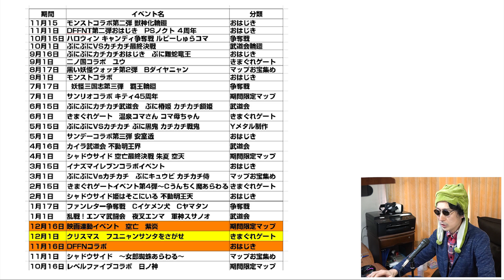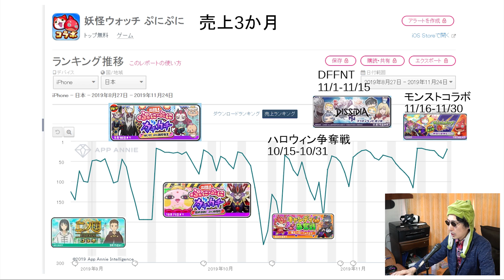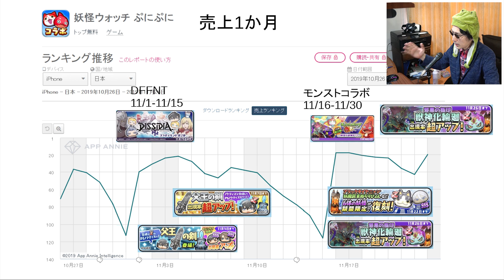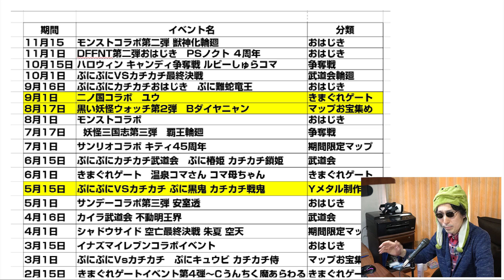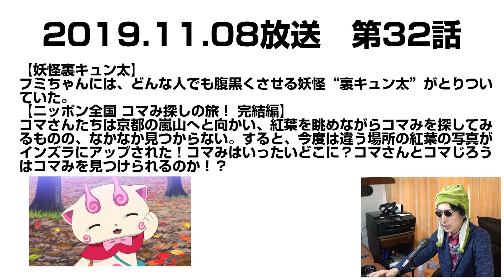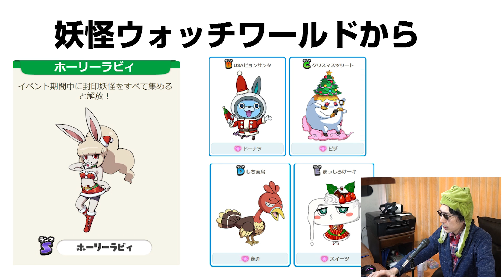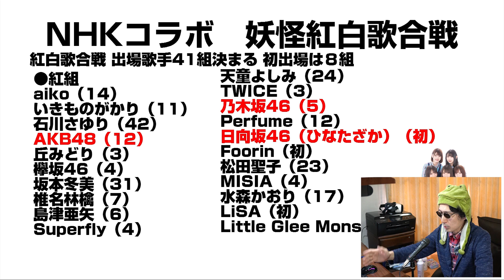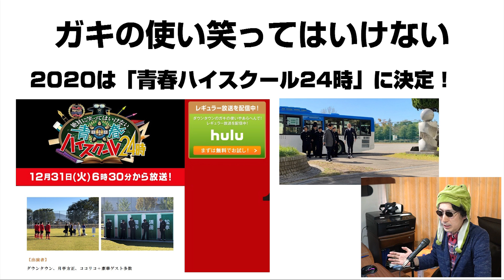【ぷにぷに攻略】新イベント クリスマスパーティ ランクＺは コラボも？ モンストコラボ第二弾 おはじき 獣神化輪廻(りんね）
12月の新イベント情報。毎年恒例のクリスマスイベント。今回は｡｡｡。ついにあのコラボのうわさも｡｡｡。期間：2019年12月1日（日）～12月15日（日）
※木南の予想です。
超覚醒アーサーは持ってないので、絶対に欲しい。できればスキルの秘伝書も欲しい。２万位ボーダーは5億後半と思われる。
ゲンキドリンク節約できる、クシナダを40回倒して、超覚醒ガブリエル（壮烈）を仲間にしよう。これでイザナミレベル7も倒せるか。
獣神化輪廻（じゅうしんかりんね）をワザレベルマックスまで上げました。イザナミレベル７のＨＰははんぱないですね。
今回のおはじきバトルは妖怪ぷにを引っ張って敵にぶつけよう。ゲージがたまったタイミングで指を離すとスピードがアップするよ。
イベントマップのステージをクリアするとたまにクシナダとおはじきバトルができるよ。さらにイザナミが出現することも。
イザナミとのおはじきバトルに８回勝利するとアイテム「獣神玉」をゲットできるよ。
反逆の堕天使ルシファーと「獣神玉」を合成するとランクZの光をもたらす者ルシファーを仲間にすることができるよ。

期間：11/16（土）～11/30（土）

モンスターストライクコラボ　イベント限定スコアアタック

20000位までランク超覚醒アーサーが仲間にできる。
スコアボーナス
邪悪の極印・獣神化輪廻　+50％
超覚醒ノストラダムス　+50％
煌く氷翼（きらめくひょうよく）・獣神化ふぶき姫　+20％

新妖怪
Z　ウスラカゲ　邪悪の極印・獣神化輪廻　0.5％　クシナダ/イザナミ大
SSS　ニョロロン　神剣（しんけん）覚醒・獣神化オロチ　0.75％　イザナミ中
SSS　プリチー　煌く氷翼（きらめくひょうよく）・獣神化ふぶき姫　0.75％　クシナダ中
SSS　イサマシ　超覚醒ガブリエル（壮烈）　イザナミ中　40回イザナミ中
SSS　フシギ　超覚醒ノストラダムス　YPアップ大　7回
SS　フシギ　妖炎・獣神化キュウビくん　1.3％　クシナダ小
SS　プリチー　千猫手・獣神化ジバニャン　1.3％　マップダメージアップ
SS　プリチー　満丸月夜・獣神化コマさん　マップダメージダウン　5回

Z　ウスラカゲ　光をもたらす者ルシファー　YPアップ小　8回

モンストコラボの隠しステージ解放条件

超・モンストコラボ
解放条件
ステージ24でオラゴンを使ってクリア
隠しステージ1には覚醒モーセ が出現

極・モンストコラボ
解放条件
ステージ48で覚醒オラゴンのひっさつでトドメ
隠しステージ2には覚醒パンドラ が出現

レア妖怪
覚醒オラゴンの出現ステージ
モンストコラボ　ステージ13
超・モンストコラボ　ステージ27
極・モンストコラボ　ステージ46

撮影機材
端末：Sumsung GalaxyS9+ SC-03K(NTT DOCOMO)　Android9.0 Pie
マイク：Steinberg UR12 XM8500
カメラ：CANON Ivis HF G20　SONY α6400